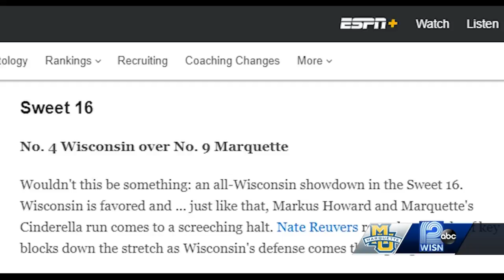Wojciechowski: There is an emptiness without NCAA tournament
Marquette University men's basketball coach Steve Wojciechowski says having to tell his team their season was over was surreal.